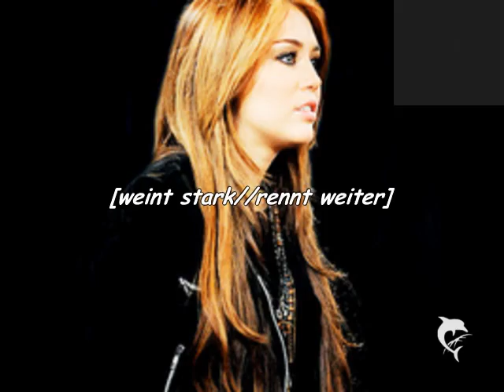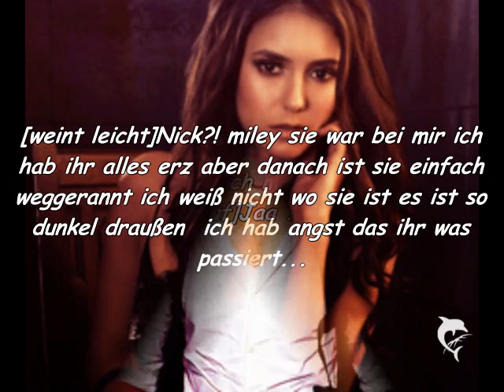My New Life Epi -14-♥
Heey Heey :)♥
Ich weiß die ist seehr kurz ://
Aber ich bin am PC von meiner sis desshalb auch kein
intro :/
Aber ich verspreche auch die nächste wird viiiiiiel länger
kay ?!
&& Danke für die kommis *-* ♥
Wie immer 15 Kommis :) ♥